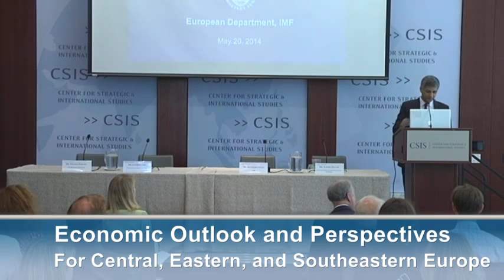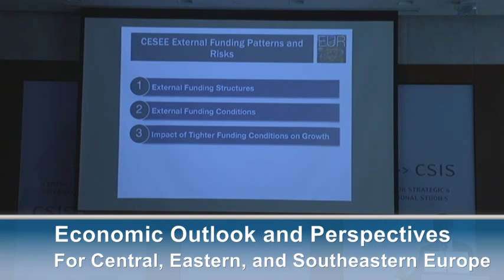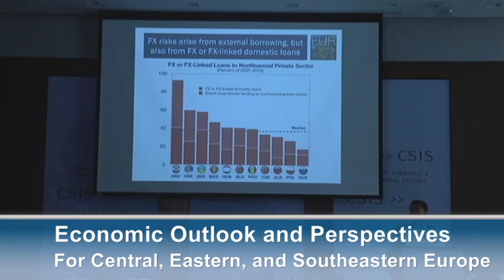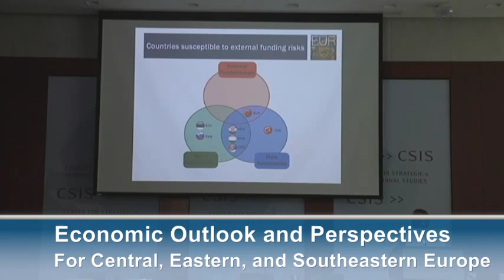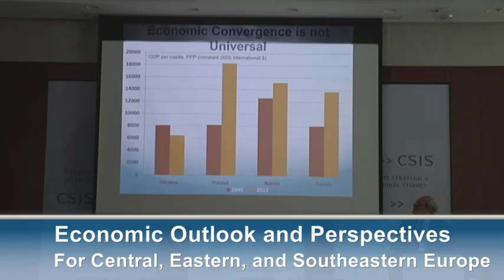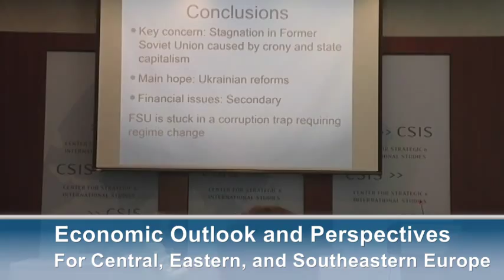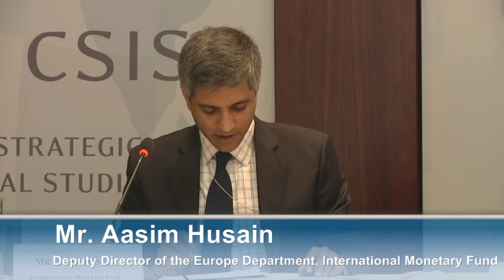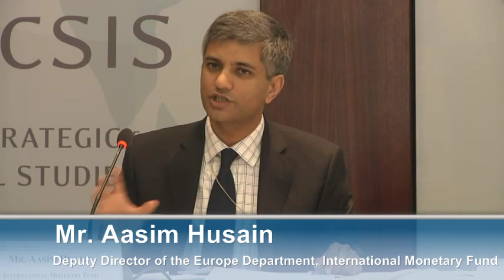Economic Outlook and Perspectives for Central, Eastern, and Southeastern Europe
featuring

Mr. Aasim Husain
Deputy Director of the Europe Department, International Monetary Fund

Dr. Anders Aslund
Senior Fellow, Peterson Institute for International Economics (PIIE)

Dr. Thomas Wright
Fellow, Project on International Order and Strategy, The Brookings Institution

Moderated by

Director and Senior Fellow, CSIS Europe Program

an assessment of current trends and risks in Central, Eastern, and Southeastern Europe (CESEE) in conjunction with the release of the International Monetary Fund's latest report, "Central, Eastern, and Southeastern Europe: External Funding Patterns and Risks." While growth has returned to many of the CESEE economies, the region is facing an unusual constellation of external risks, including the potential escalation of the Ukraine crisis; the possibility of protracted weak growth and deflation in the euro area; and further bouts of financial volatility. Given these unpredictable circumstances, how might an external shock impact the region economically? What will further unrest in Ukraine, the imposition of international sanctions, and the potential reduction of energy supplies from Russia have on the region's economy? Which countries are the most vulnerable? How would tighter external financial conditions affect growth, unemployment and debt dynamics in the region? Our panelists will discuss these issues and offer their perspectives on the economic outlook for the region.